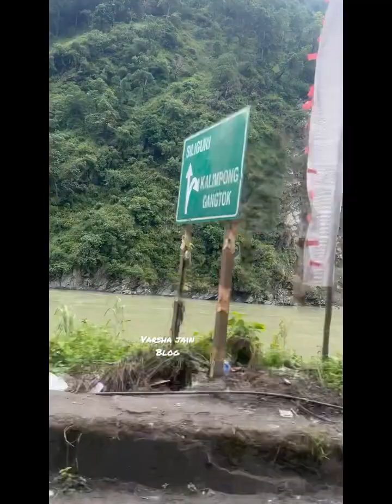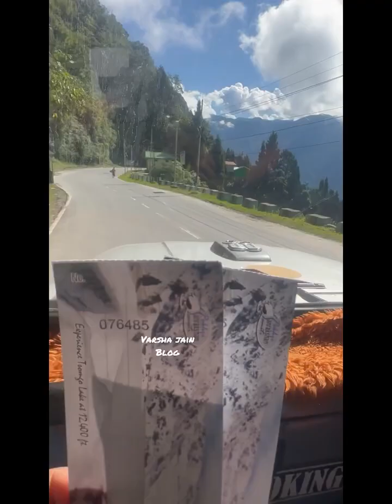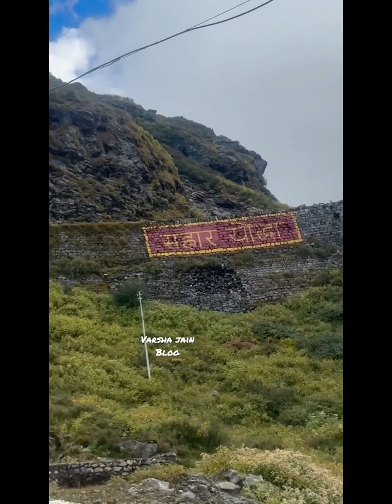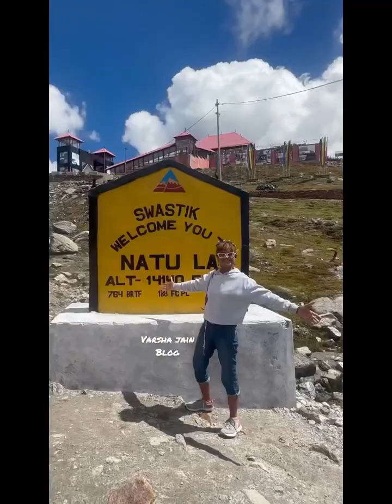गंगटोक में ‘नाथुला पास’ की ख़ूबसूरत यात्रा 🌈⛈️ // Travel, Nathula Pas Gangtok live video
I Am Varsha Jain from Delhi , this channel is all about my - FB Lives, which are very popular among all over the world